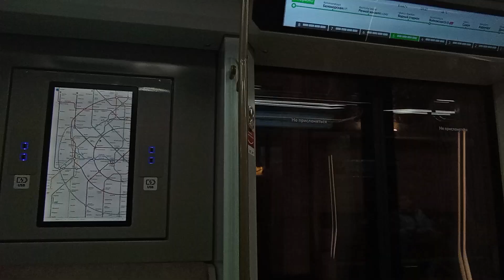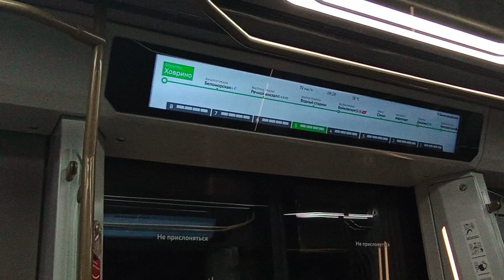Москва2024 на Замоскворецкой линии попалась мне.